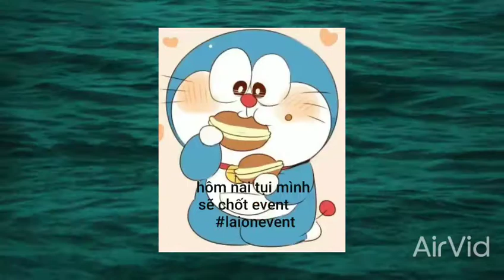Chốt event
⚘ Ở đây có tranh đẹp :Đ ⚘
⚘ Theo dõi Raion tại ⚘
⚘ Here has many beautiful pictures :Đ ⚘
⚘ Follow Raion ⚘